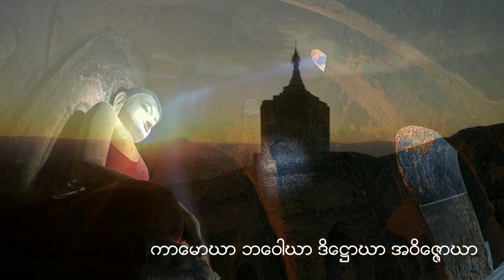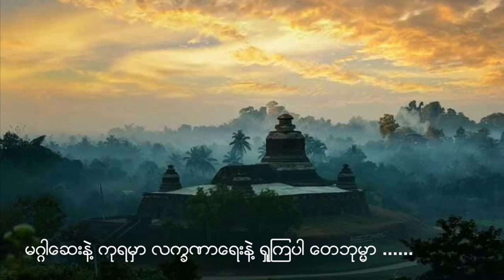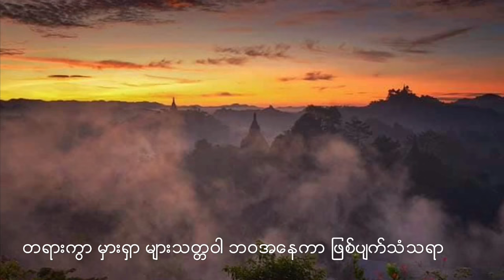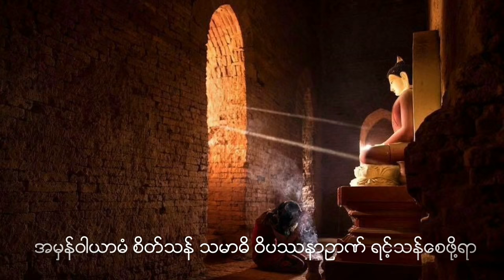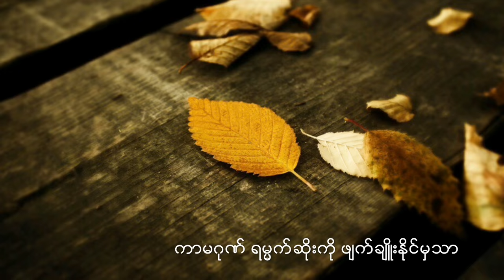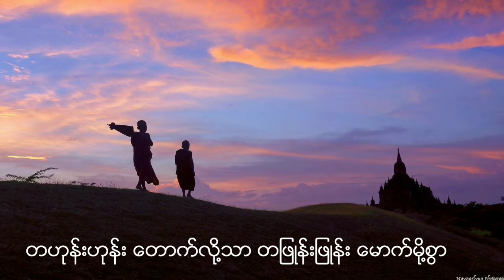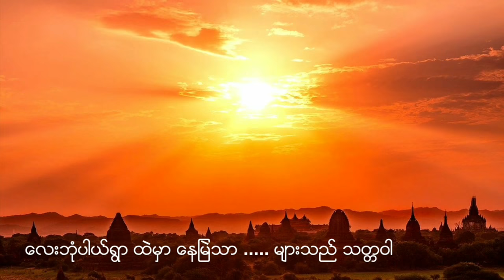တေဘုမ္မာ - ကျိုက်လတ်ဦးပြုံးချို၊ မာမာအေး Mar Mar Aye HD